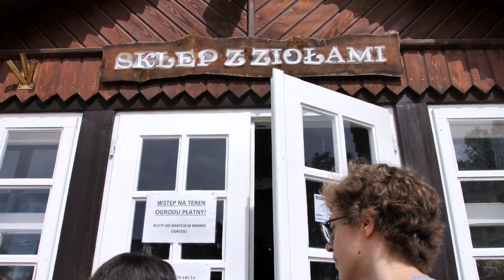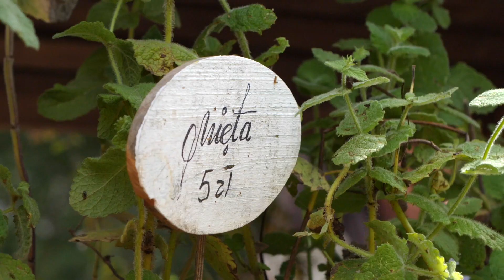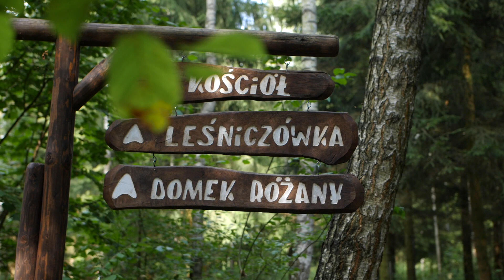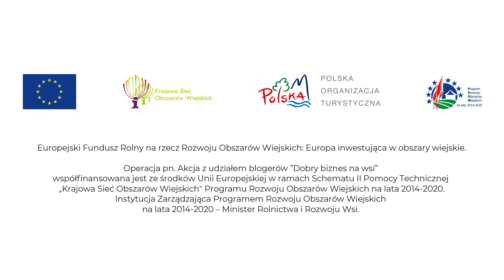10 powodów, dla których warto pojechać NA WIEŚ [TOPOWA DYCHA]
Dla wielu mieszczuchów przeprowadzka na wieś równałaby się zakończeniu wszelkiego życia towarzyskiego. Ale mieszkając i prowadząc na wsi biznes można zyskać za to zupełnie inne rzeczy: ciszę, spokój, bliskość natury, dużo miejsca... Poznajcie 10 powodów, dla których warto pojechać na wieś!